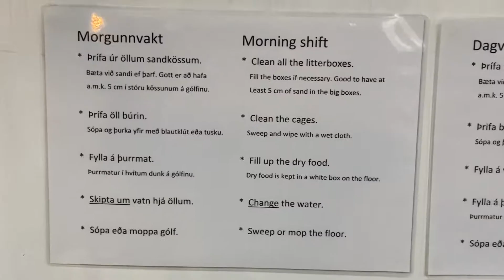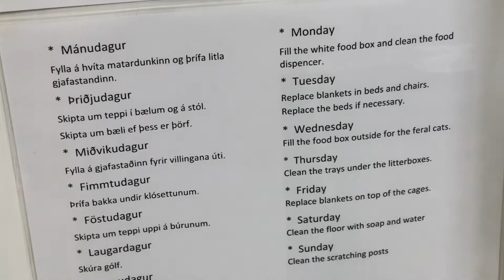Villikettir í Reykjanesbæ // Suðurnesjamagasín 2022